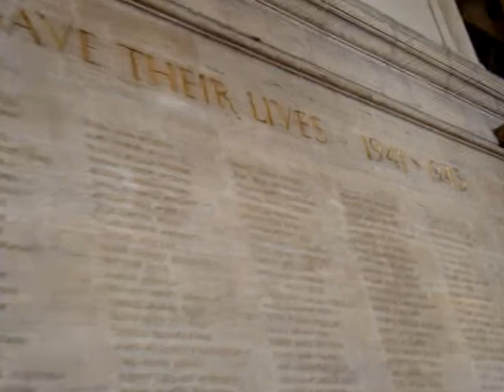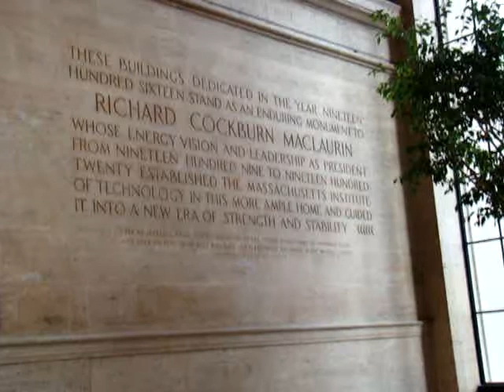MIT campus The Infinite Corridor